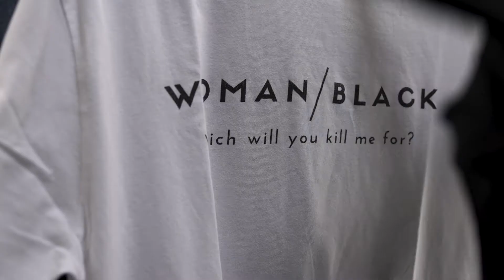Meet Founder & CEO of Taumbuoy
Trace Academia is a mobile app that offers FREE courses and certificates dedicated to jobs, entrepreneurship and soft skills.Trace Academia's mission is to empower young people, with a focus on women, by providing them with free learning from the world’s best experts as well as opportunities to kickstart their career